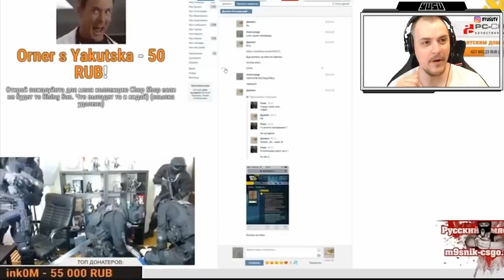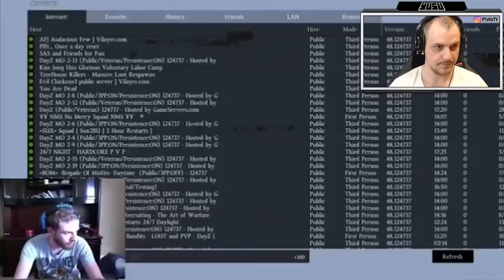RENDŐRÖK TÖRNEK HÍRES VIDEÓSOKRA #2